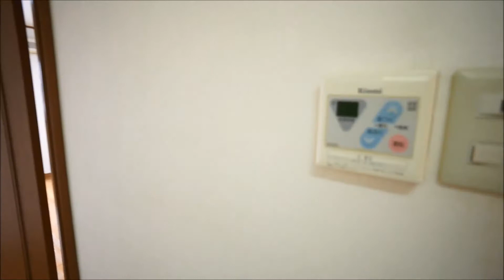プレミール新大宮 405号室 ★丸和不動産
▶物件名：プレミール新大宮 405号室
▶所在地  : 奈良市芝辻町４丁目１０－６
▶間取：1k